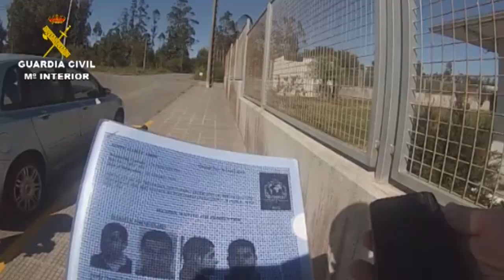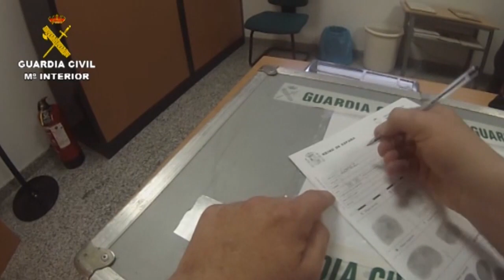Operación Puppies. Operaciones de la Guardia Civil. Lugo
La Guardia Civil, en el transcurso de la operación PUPPIES, ha detenido en la localidad de Santa Comba (A Coruña) a Andrés L.E. de 33 años, de nacionalidad venezolana, reclamado por Estados Unidos a efectos extradición por un supuesto delito de tráfico de drogas. Esta persona, de profesión veterinario y miembro de una organización de tráfico de drogas, transportaba heroína líquida desde Colombia hasta Estados Unidos mediante implantes que colocaba a cachorros de perro que posteriormente enviaba como mascotas a este país.

En un registro efectuado en 2005 por la policía colombiana en una clínica regentada por el ahora detenido en Medellín (Colombia), se hallaron tres cachorros que portaban en el interior de su organismo 3 kilos de heroína.

Por estos hechos, Andrés L.P. fue detenido en diciembre de 2013 en España, si bien, posteriormente fue puesto en libertad hasta la resolución del proceso  de extradición.

Cuando la Audiencia Nacional autorizó la extradición a EE.UU.,  esta persona,  que había fijado su residencia en Lugo, abandonó la misma;  por lo que la Guardia Civil inicio una operación para dar con su nuevo paradero.

Tras establecer un dispositivo de búsqueda, los agentes lo detuvieron cuando salía de un piso en el que se había ocultado en la localidad de Santa Comba (A Coruña).

Para evitar ser localizado por las Fuerzas y Cuerpos de Seguridad, durante el tiempo que permaneció oculto en este domicilio, el requisitoriado no mantuvo ningún tipo de comunicación ni con su mujer ni con sus hijos.

La operación ha sido llevada a cabo por agentes pertenecientes al Equipo de Huidos de la Justicia de la Unidad Central Operativa (UCO) de la Guardia Civil y la Unidad Orgánica de Policía Judicial (UOPJ) del mismo cuerpo la Comandancia de Lugo.